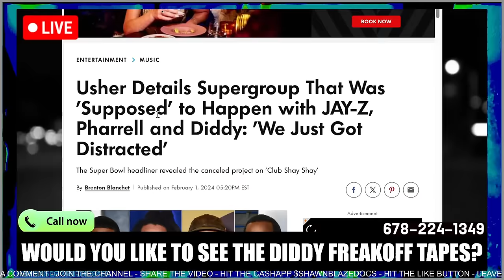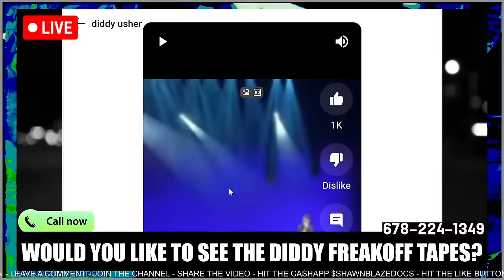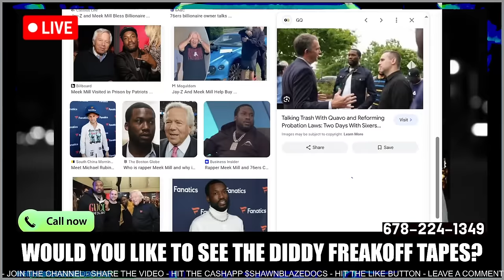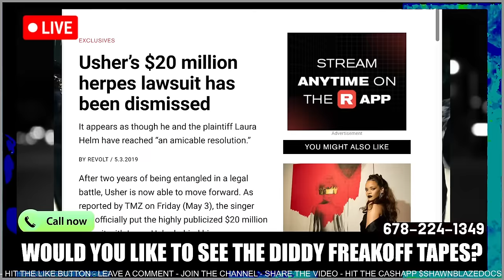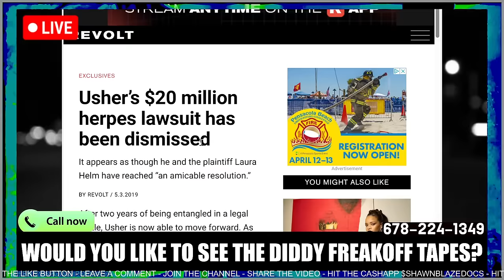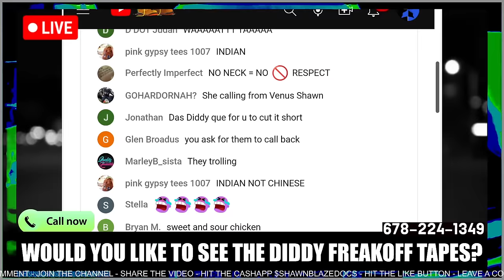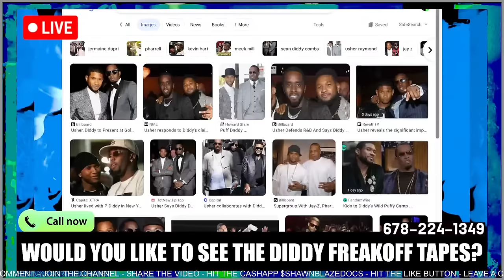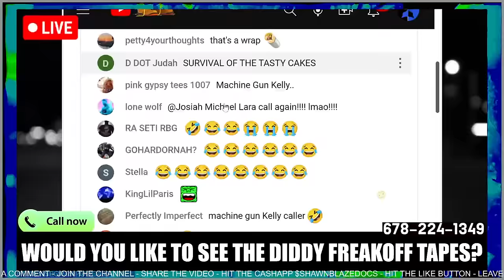Diddy, Usher & Meek Mill S#X Tape LEAKED 🔴LIVE NOW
Diddy, Usher, Meek Mill and Stevie J allegedly have secret tapes together according to Lil Rod

Shawn Blazington Funny Comedy Channel with Commentary Reaction Videos Urban News Recap is all of the Hottest News of today combined in one video